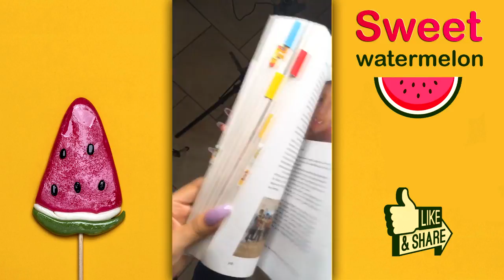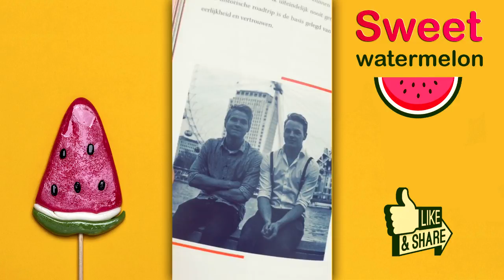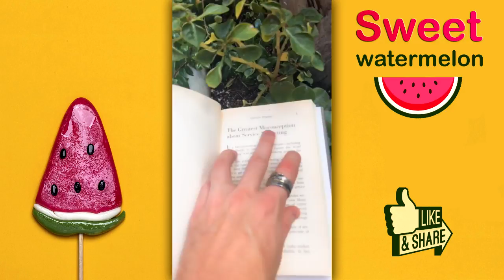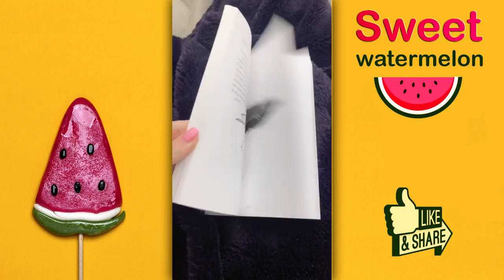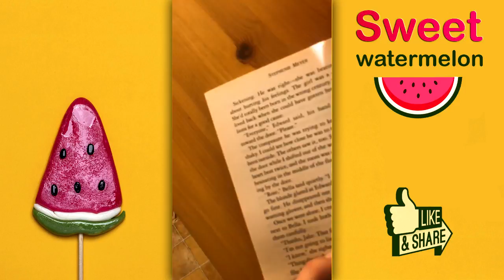Grab A Book Challenge Musically Tiktok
grab a book and pick a page. the first word on page can tell a lot about you!